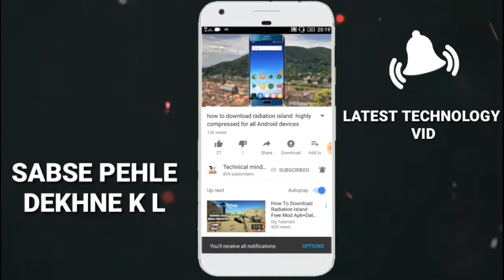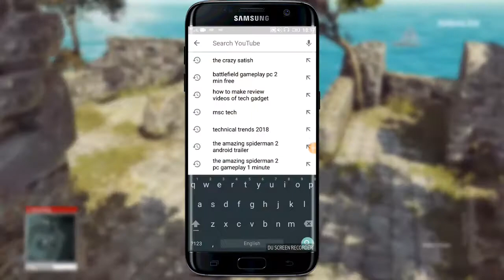WHY THE CRAZY SATISH YOUTUBE CHANNEL PERMANENTLY DELETED | WATCH FULL VIDEO FOR SUPPORT...